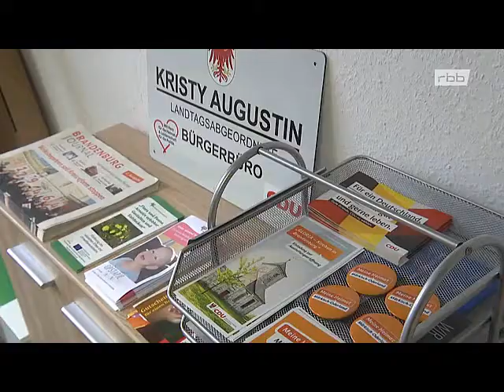AKTUELL : LEBUS IN BRANDENBURG NOCH OHNE NEUEN BÜRGERMEISTER AM 23.NOVEMBER.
AFD KANDIDAT DETLEV FRYE WIRD VORERST NICHT
BÜRGERMEISTER DER GEMEINDE LEBUS. DIE GEMEINDE LEBUS BEFINDET SICH IM LANDKREIS MÄRKISCH-ODERLAND IM BUNDESLAND BRANDENBURG.

AUFNAHME : III.PROGRAMM ARD BERLIN

WAHL AKTUELL :
NÄCHSTE LANDTAGSWAHLEN IN BAYERN UND HESSEN.

AFD PERSONAL
ULRICH HENKEL , ANDRÉ POGGENBURG , NICOLAUS FEST , JENS MAIER , HEIKO HESSENKEMPER , LARS GÜNTHER , ANDREAS KALBITZ , DETLEV FRYE , DORIS VON SAYN-WITTGENSTEIN , THOMAS GOEBEL , UWE GEWIESE , ANDREAS WILD , LEYLA BILGE , GEORG PAZDERSKI , BEATRIX VON STORCH , JOHANNES SONDERMANN , HERIBERT EISENHARDT , DANA GUTH , UWE JUNGE , ... .

IB IBÖ IBD IDENTITÄRE BEWEGUNG MARTIN SELLNER COMPACT MAGAZIN JÜRGEN ELSÄSSER

BERLIN PANKOW BERLIN LICHTENBERG
LANDTAG BRANDENBURG
AFD BUNDESKANZLERAMT LIVE LIVESTREAM
MERKEL MUSS WEG MITTWOCH
RADIO HUNDERT,6
RBB AKTUELL VOM 23.NOVEMBER
AFD BUNDESPARTEITAG IN HANNOVER 2. / 3. DEZEMBER